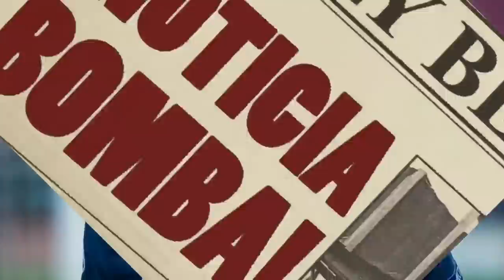¡BOMBAZO EN PARÍS! ¡NEYMAR deja el PSG! NOTICIAS DEL BARÇA HOY